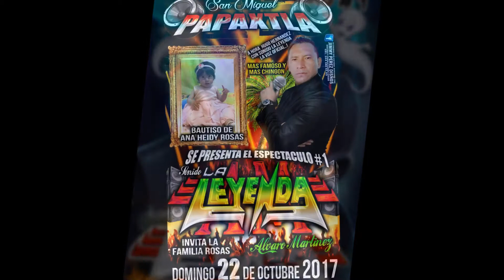SONIDO LA LEYENDA EN VIVO SAN MIGUEL PAPAXTLA 22 OCT.17